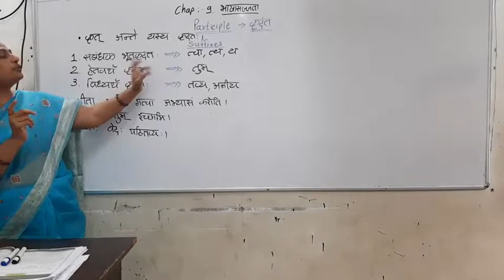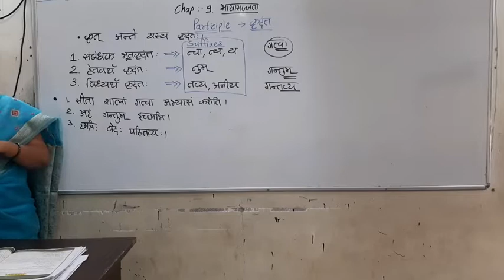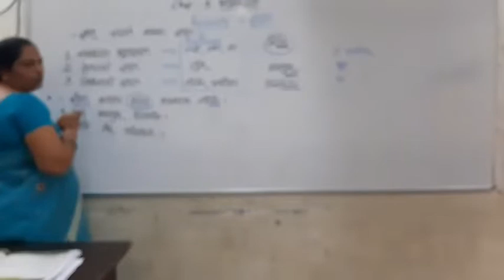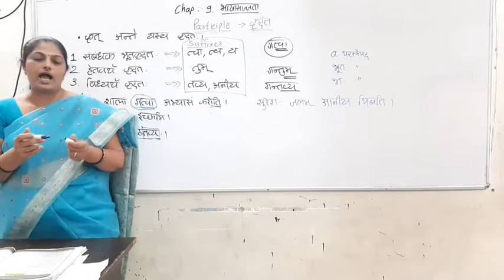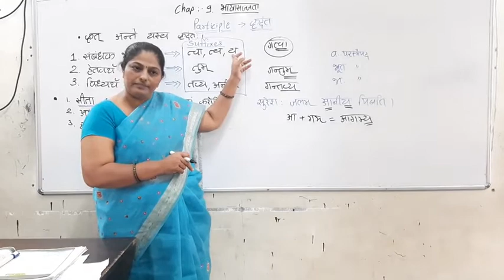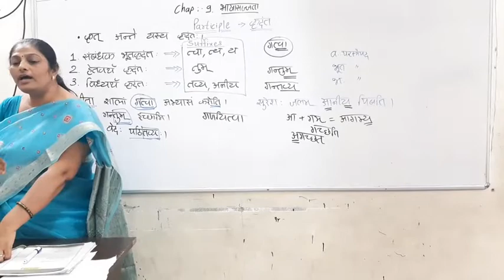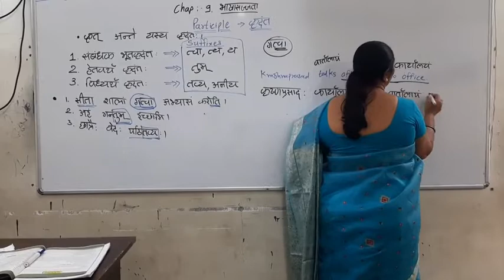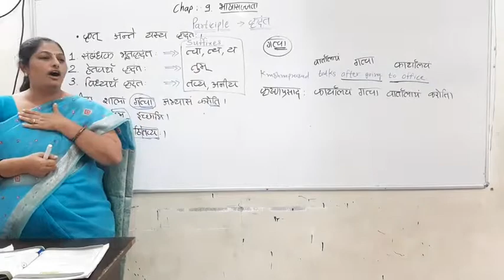Std-8th Sanskrit chap.9 भाषासज्जता -कृदंत